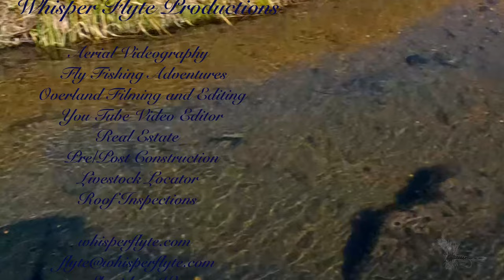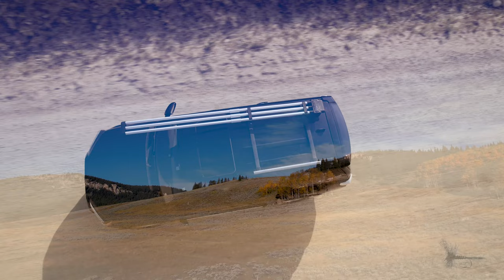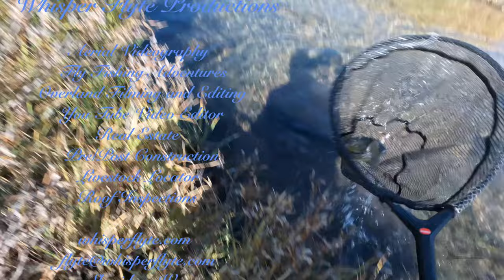The Biggest Cutthroat all season..Aspens have turned 4K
Fall Fly Fishing